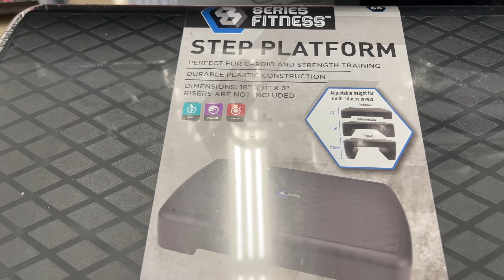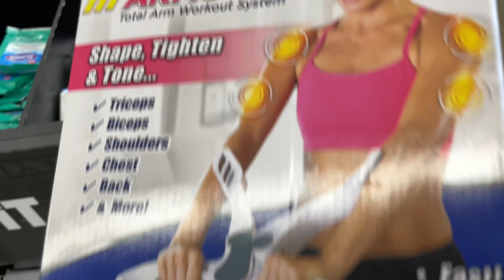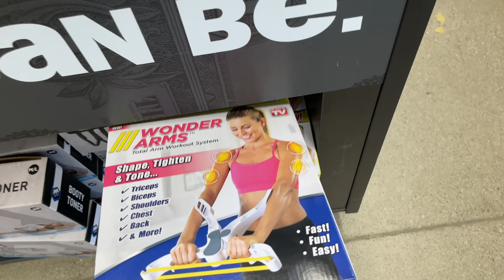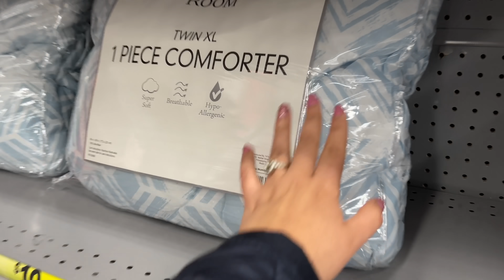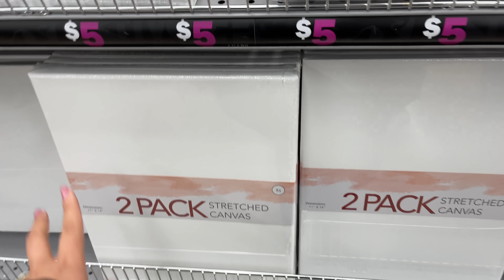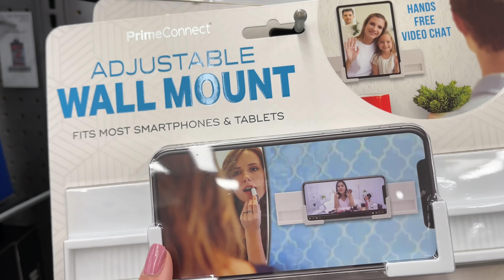🚨AGÁRRENSE QUE NOS VAMOS CON TODO POR ESTOS *PRECIOS ARDIENTES* AHORA A DONDE CORRÍ? 01/09/21🚨